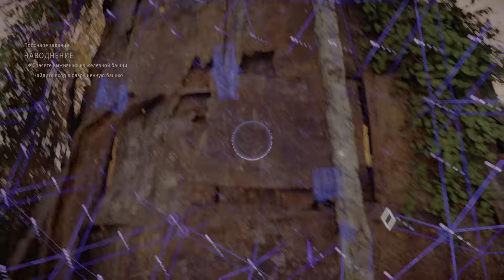Прохождение Horizon Запретный Запад_ч.16 спасение утопающих